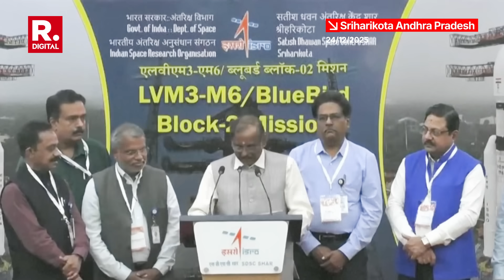'Vehicle Demonstrated Excellent Track Record', ISRO Chief Upholds Satellite Launch | Bluebird 2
ISRO's LVM3-M6 successfully launched Bluebird Block-2 from Sriharikota today, marking a key milestone in commercial satellite missions. Chief Dr. V Narayan's pre-launch address highlighted the rocket's precision and India's space leadership.​

The heaviest Bluebird payload soared despite a minor 90-second delay, boosting global partnerships. Mission control confirms that orbital insertion is on track.